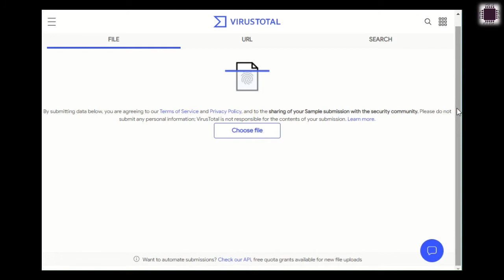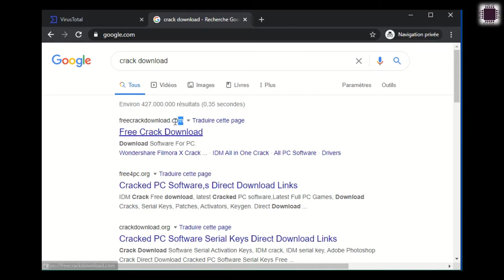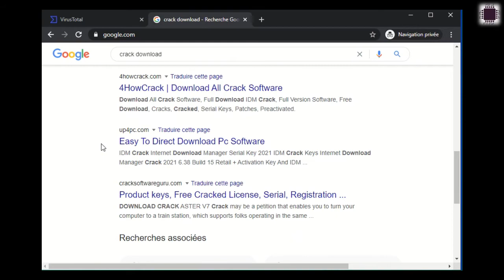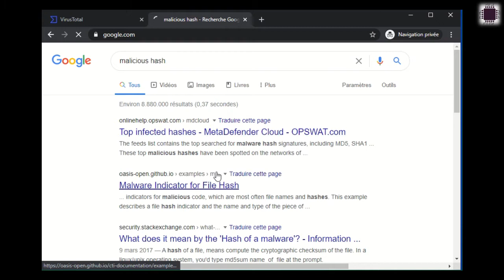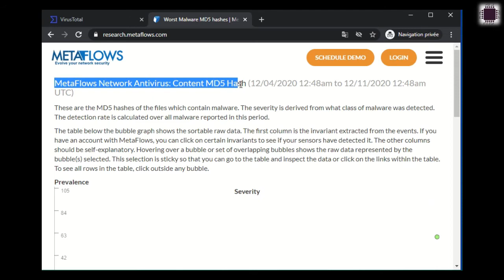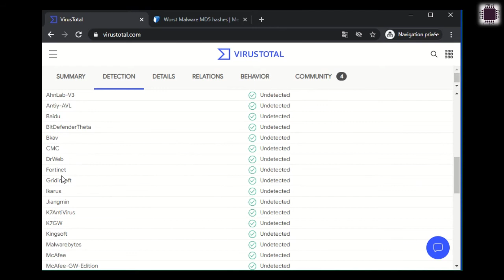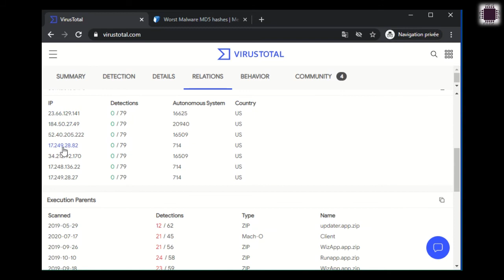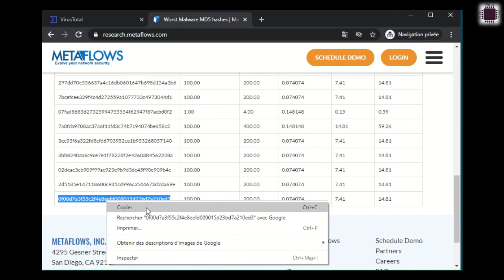VirusTotal Advanced Tutorial | Learning Cybersecurity | Malware Analysis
VirusTotal is one of the most used cybersecurity tools by users and researchers. This video discusses how to use VirusTotal as a cybersecurity professional.
More:
VirusTotal aggregates many antivirus products and online scan engines.
to check for viruses that the user's own antivirus may have missed, or to verify against any false positives.
Users can also scan suspect URLs and search through the VirusTotal dataset.
VirusTotal for dynamic analysis of malware.
VirusTotal was selected by PC World as one of the best 100 products .
Antivirus products
Antivirus engines used for detection for uploading files.[15]
AegisLab (AegisLab)
Antiy Labs (Antiy-AVL)
Aladdin (eSafe)
ALWIL (Avast! Antivirus)
AVG Technologies (AVG)
Avira
BluePex (AVware)
Baidu (Baidu-International)
BitDefender GmbH (BitDefender)
Bkav Corporation (Bkav)
ByteHero Information Security Technology Team (ByteHero)
Cat Computer Services (Quick Heal)
CMC InfoSec (CMC Antivirus)
CYREN
ClamAV
Comodo (Comodo)
CrowdStrike
Doctor Web Ltd. (Dr.Web)
Emsi Software GmbH (Emsisoft)
Endgame
Eset Software (ESET NOD32)
Fortinet
FRISK Software (F-Prot)
F-Secure
G Data Software (G Data)
Hacksoft (The Hacker)
Hauri (ViRobot)
IKARUS Security Software (IKARUS)
INCA Internet (nProtect)
Invincea (Invincea, acquired by Sophos)
Jiangmin
K7 Computing (K7AntiVirus, K7GW)
Kaspersky Lab (Kaspersky Anti-Virus)
Kingsoft
Malwarebytes Corporation (Malwarebytes' Anti-Malware)
McAfee
Microsoft (Malware Protection)
Microworld (eScan)
NANO Security (NANO Antivirus)
Norman (Norman Antivirus)
Panda Security (Panda Platinum)
Qihoo 360
Rising Antivirus (Rising)
SentinelOne
Sophos (SAV)
SUPERAntiSpyware
Symantec Corporation (Symantec)
Tencent
ThreatTrack Security (VIPRE Antivirus)
TotalDefense
Trend Micro (TrendMicro, TrendMicro-HouseCall)
VirusBlokAda (VBA32)
Webroot
WhiteArmor
Yandex
Zillya! (Zillya)
Zoner Software (Zoner Antivirus)